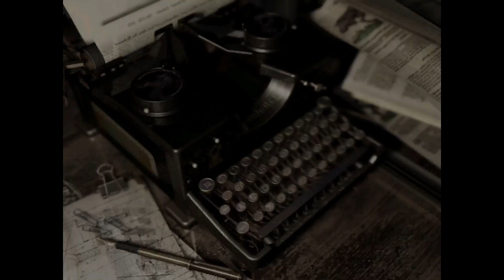Let´s Play Resident Evil - Der dritte Abschnitt: Die Rückkehr zum Herrenhaus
Diesmal zeige ich bei Resident Evil den dritten Abschnitt: Die Rückkehr zum Herrenhaus.